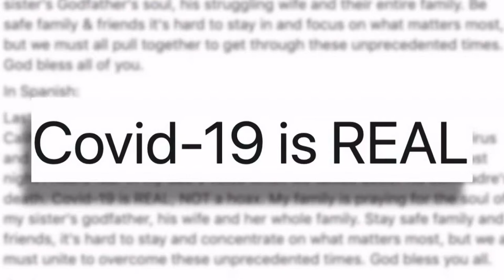Episode 2 table of men